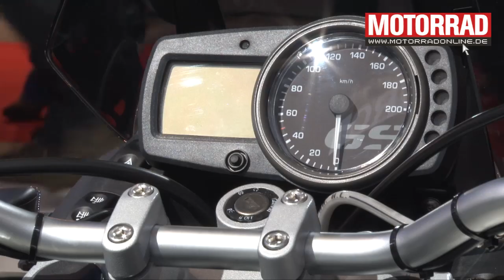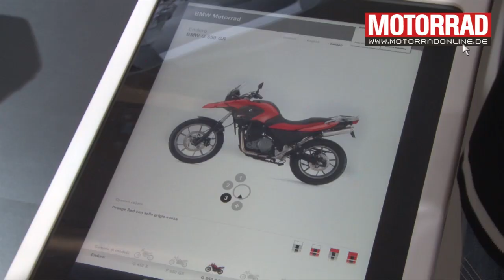Neuheiten 2011: BMW G 650 GS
Dorit Mangold von BMW Motorrad im Gespräch mit Eva Breutel, Italien-Korrespondentin von MOTORRAD, zur  neuen BMW G 650 GS. Neu ist das komplette Design der G 650 GS, wobei die asymmetrische Scheinwerfer-Front schon von den größeren BMWs her bekannt ist. Neu sind auch sämtliche Kunststoffteile sowie das halb digital, halb analog anzeigende Cockpit.